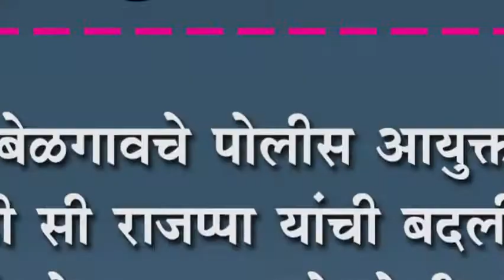बेळगावचे पोलीस आयुक्त डी सी राजप्पा यांची बदली : एम चंद्रशेखर राव नवे पोलीस आयुक्त